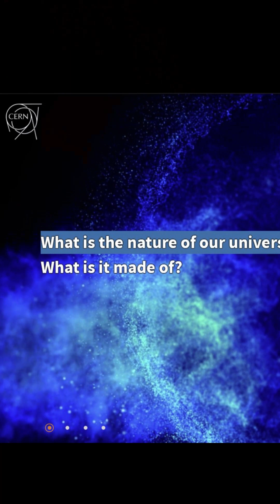Your physics teacher lied to you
Antimatter is a unique form of matter that has the potential to revolutionize our energy sources. When antimatter comes into contact with regular matter, it releases an enormous amount of energy, making it a much more efficient source of power than anything we currently have. Although it's still in the early stages of research, the potential for antimatter is huge and could change the way we think about energy in the future.

We make use of the playlist feature for our content. If you find the type of content you like you can check the playlist it is in for something similar. We will be releasing lots of different content, don't be afraid to request more of a topic you enjoy :)